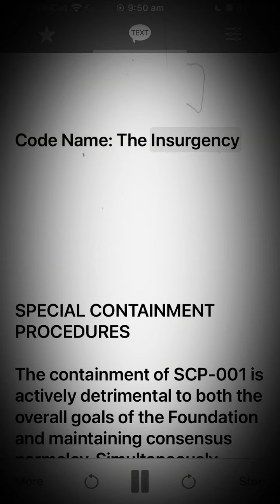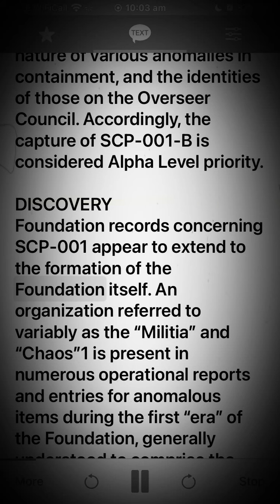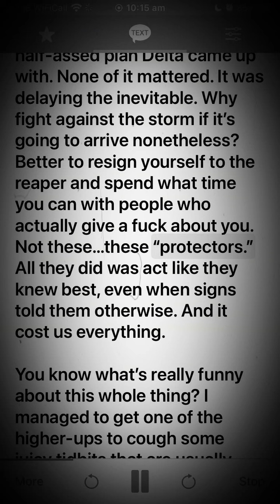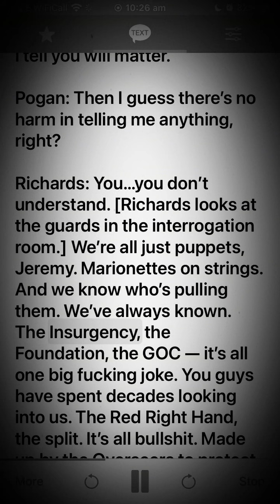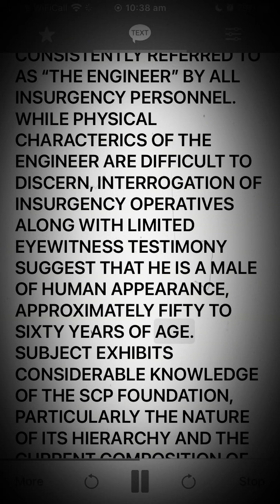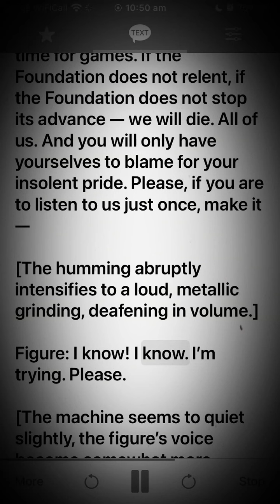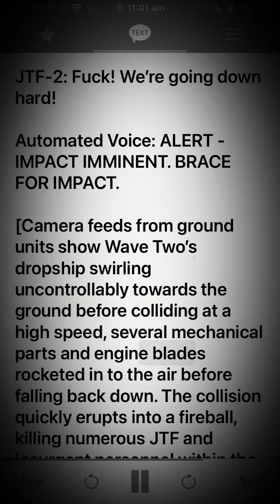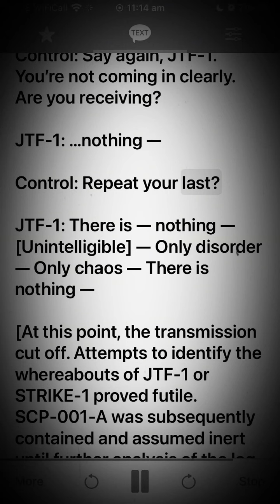CODE NAME: KingPogan - The Insurgency